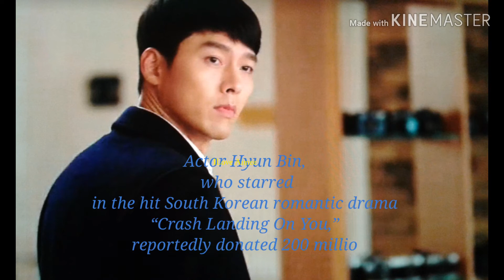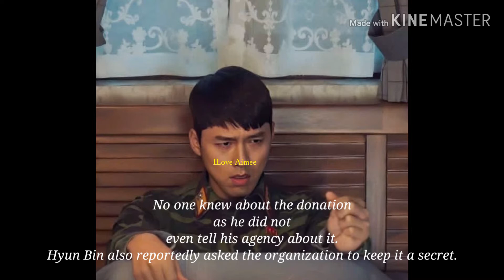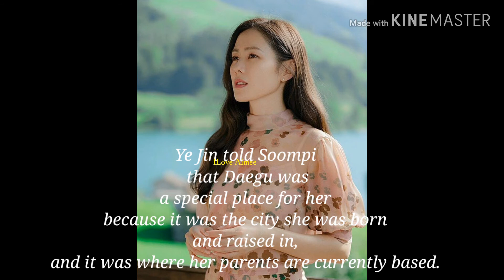Crash Landing on You stars reportedly donated million won to help againts COVID~19 Outbreak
"Crash Landing on You" star Hyun Bin reportedly donated 200 million won (about P8.5 million) to help fight against the COVID-19 outbreak.

And It was earlier reported that his CLOY co-star Son Ye-jin donated 100 million won (about PHP 4.1 million) to the Daegu branch of the Community Chest of Korea.
(Reference from gmanews and soompi)